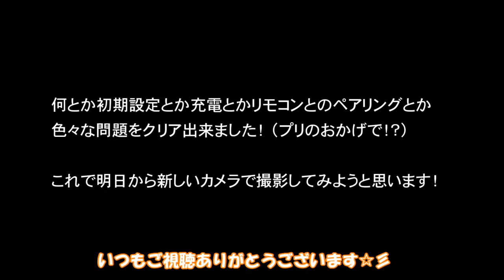【遂に来た】新しいカメラにあくせく奮闘する飼い主と優しく見守る豆柴【※ソニーＺＶ-1Ｇ】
遂に新しいカメラが届いたよ！
カメラ・・・ソニーＺＶ-1Ｇ（Ｖログカム）
新しいカメラにあくせく奮闘する飼い主と優しく見守る豆柴の様子をご覧ください。
多分この次の動画からは新しいカメラで撮影してアップします。
※編集とか動画の取り込みに問題なければ

・名前：プリ
・性別：女の子
・誕生日：2020年5月5日（火）
・うちに来た日：2020年6月26日（金）生後53日目
・住んでいる場所：福岡市
・生まれた場所：宮崎県（お父さんは福岡、お母さんは宮崎の豆柴です。）
・性格：天真爛漫な感じ・元気一杯・破天荒
※飼い主の名前：フミ（男性）福岡大好きっ子